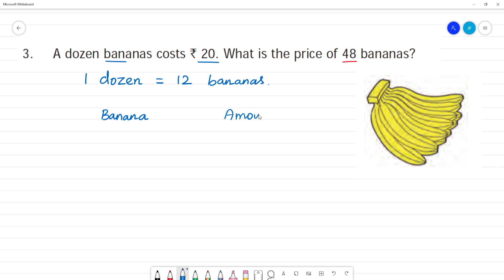Class 7 TN Maths Term I 4. Direct and Inverse Proportion Exercise 4.1 3. A dozen bananas costs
TN Term I  4. Direct and Inverse Proportion
Exercise 4.1
3. A dozen bananas costs ` 20. What is the price of 48 bananas?